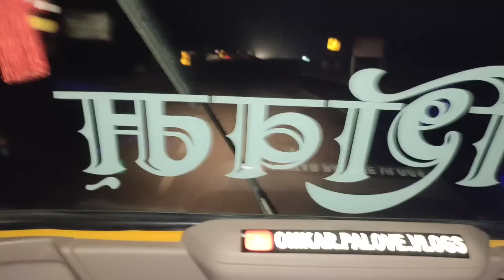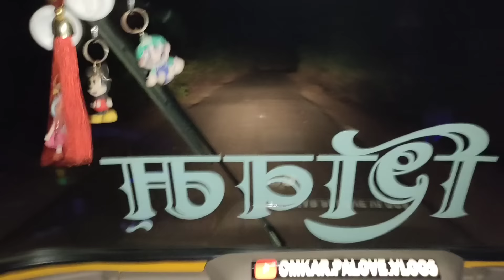आज आत्याच्या मुलाने घरीच बनवून दिला पास्ता 🍝🤤 जय ला तर खूपच आवडला 😁